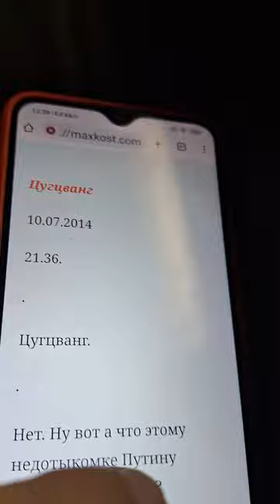17 апреля 2024, как всё будет, прогноз от 10 июля 2014